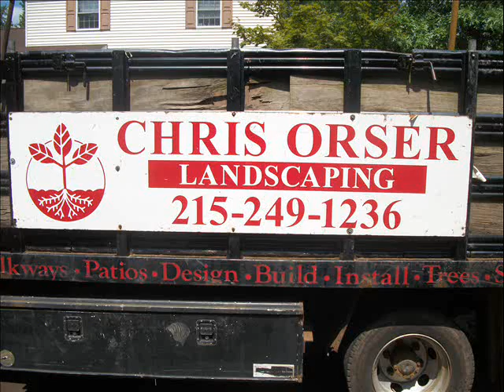Shrub Variety.Nockamixon Township Area: Bucks County, PA: orserlandscaping.com